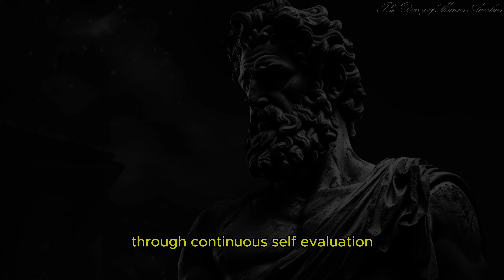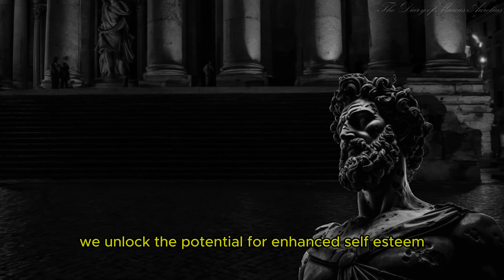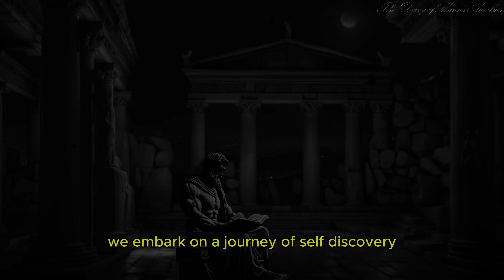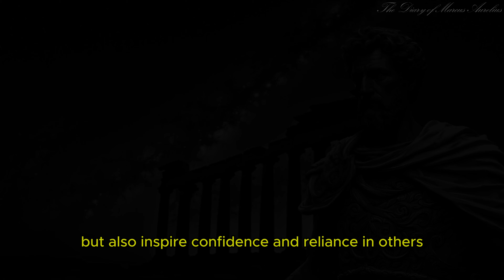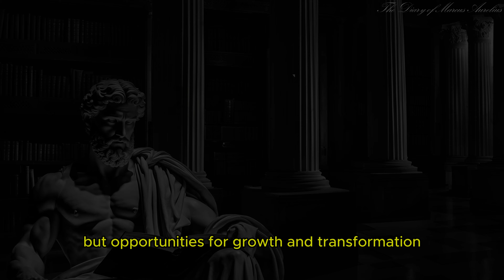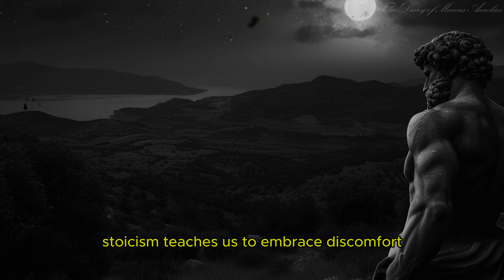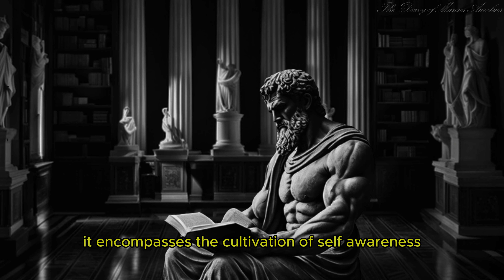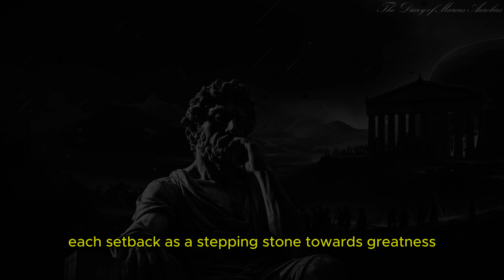10 POWERFUL LESSONS TO RECOVER SELF-CONFIDENCE (Stoicism)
In this video, you'll embark on an exploration of ten Stoic techniques meticulously crafted to help you reclaim and fortify your self-confidence. Imagine for a moment confronting life's myriad challenges with resilience and grace, standing steadfast in the face of uncertainty, anchored by an unwavering belief in yourself and your abilities.

00:00 Exploring Ten Stoic Techniques to Reclaim Self-Confidence
04:08 LESSON 1: Focus on building your character
07:55 LESSON 2: Practice self-acceptance
12:08 LESSON 3: Focus on your thoughts
18:10 LESSON 4: Make a plan and take action
23:27 LESSON 5: Keep your word
29:42 LESSON 6: Take ownership of your actions
33:35 LESSON 7: Embrace discomfort and challenges
37:50 LESSON 8: Don't speak too much about yourself
42:54 LESSON 9: Ignore the naysayers
47:54 LESSON 10: Have a moment of confidence ritual